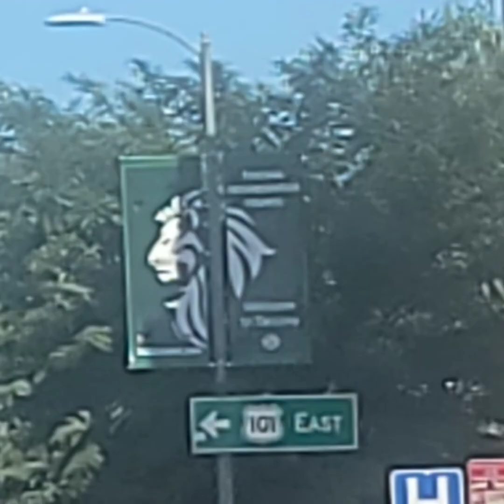Christian Lions it is time to get out of your Dens!